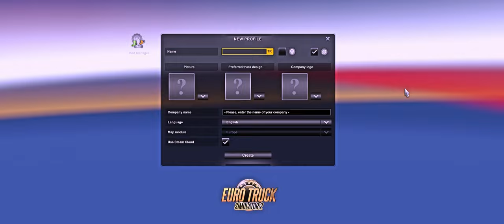Düsseldorf to Luxembourg / Night Drive / TruckersMP / ETS 2 1.48 4K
Night Drive
Düsseldorf to Luxembourg | ETS 2 1.48 TruckersMP
Mercedes Actros